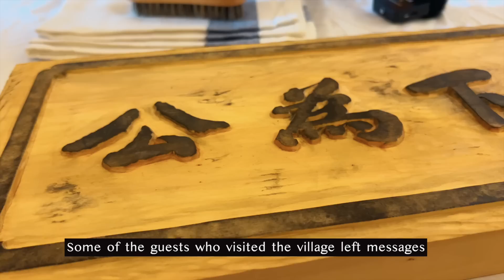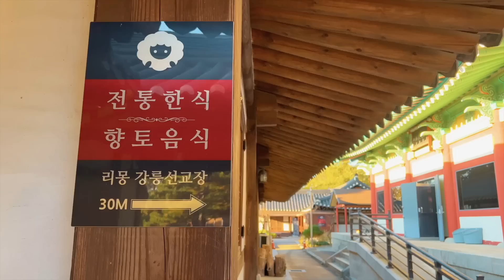Viviamo IN UNA VILLA DI NOBILI COREANI per un giorno - Seongyojang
Ciao tutti!

Oggi abbiamo avuto l'opportunità di visitare e vivere per un giorno in un antico villaggio tradizionale della Corea! Se venite in Corea è un'esperienza che vi consiglio assolutamente!